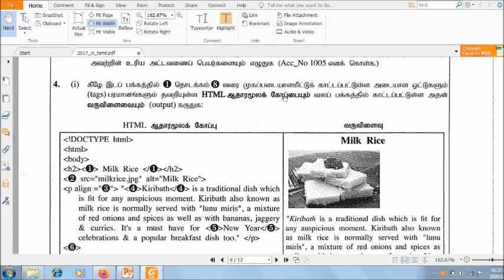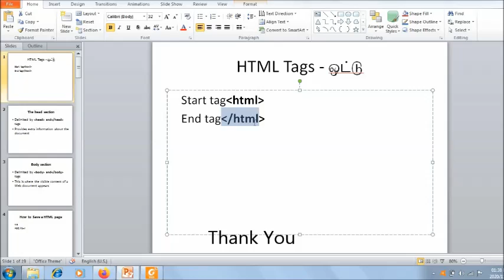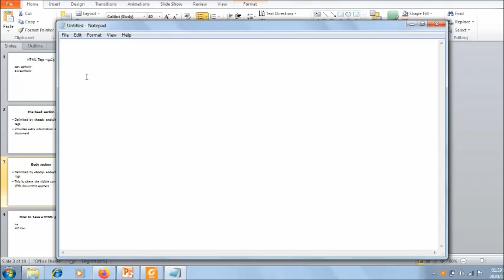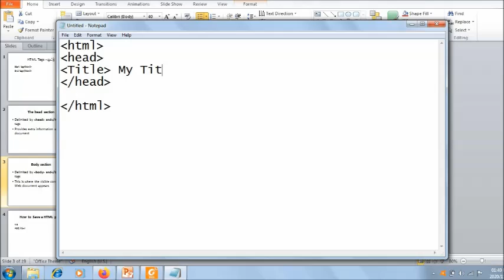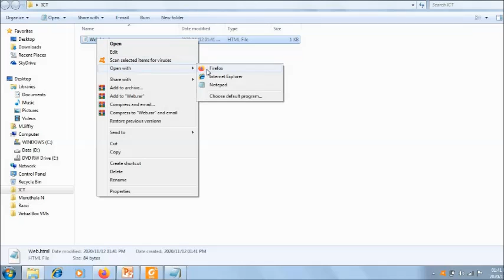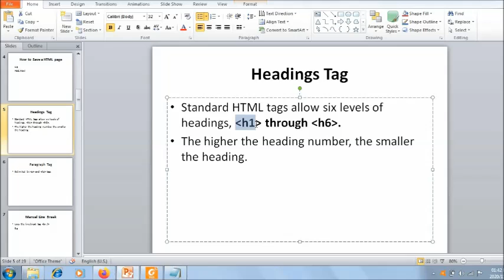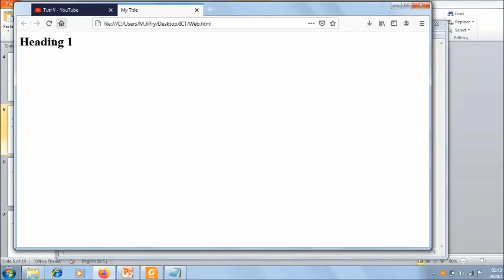ICT OL HTML in Tamil | O/L ICT Lessons in Tamil | Grade 10 &11 | Past Paper Discussion | Part 1 of 2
In this video I discuss about HTML tags, past paper question discussion of G.C.E O/L